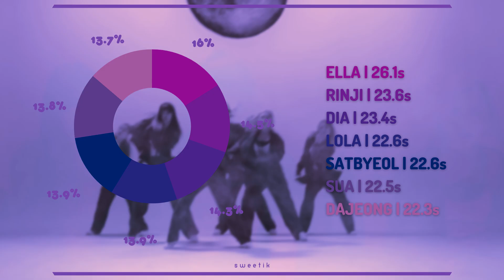How Would OT7 PIXY (픽시) Sing 「Karma」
my first pixy video!!! I tried re-imagining Karma if it was ot7, with Ella and Satbyeol in it. hope you like it!